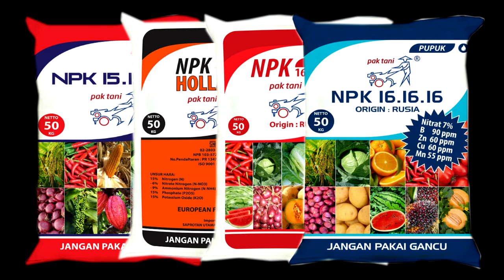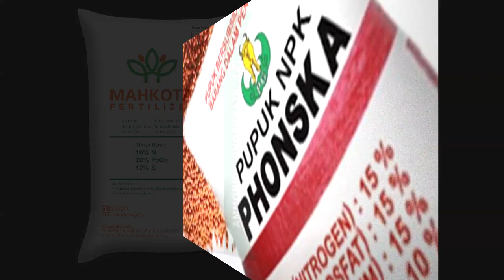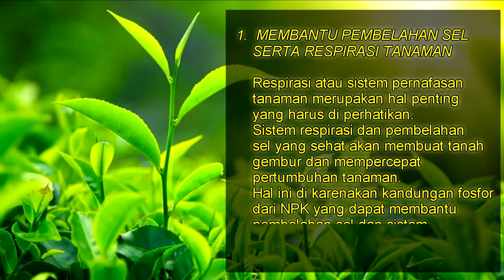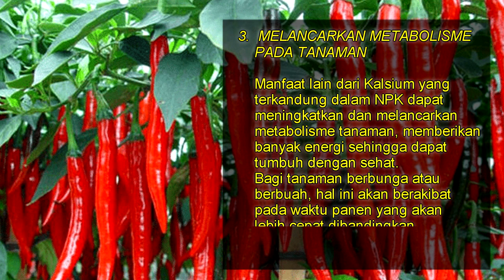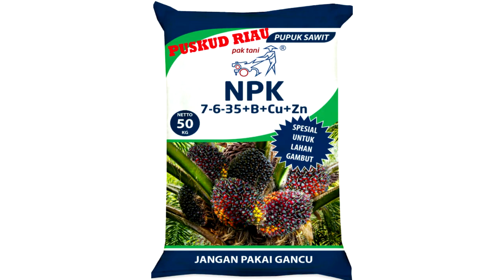Manfaat Pupuk NPK, Kegunaannya untuk tanaman dan cara mengaplikasinya, sesuai dosis dan takaran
Pupuk majemuk yang memiliki 3 kandungan unsur hara makro yang sangat dibutuhkan oleh tanaman yakni pupuk NPK
Pada dasarnya, pupuk NPK adalah pupuk majemuk yang mengandung tiga unsur hara makro, yaitu Nitrogen (N), Phosphate (P), dan Kalium (K). Unsur NPK ini adalah unsur penting yang membantu tanaman melangsungkan serangkaian proses pertumbuhan.
1. Unsur N (Nitrogen)
Unsur hara N berfungsi untuk merangsang pertumbuhan tanaman dan pembentukan zat hijau daun (klorofil) yang akan menjadikan tanaman lebih hijau. Kekurangan unsur N akan mengurangi hasil produksi karena kekurangan N akan mengganggu proses fotosintesis tanaman.
2. Unsur P (Phosphate)
Unsur hara P adalah unsur hara yang sangat penting bagi pertumbuhan tanaman karena fungsinya sebagai penyimpan dan penyalur energi untuk aktivitas metabolisme tanaman. Oleh sebab itu, Phosphate dapat membuat akar dan batang lebih kokoh, merangsang pembungaan juga pembentukan buah, dan membuat tanaman inang lebih tahan terhadap hama & penyakit.
3. Unsur K (Kalium)
Unsur hara K yang adalah aktivator enzim dalam metabolisme tanaman juga sering disebut “unsur hara mutu” karena peran pentingnya pada ukuran, rasa, bentuk, warna, hingga daya simpan hasil pertanian.
komposisi pupuk NPK sangat beragam, biasanya komposisi 3 unsur hara makro tersebut tertera dalam kemasan mulai dari komposisi NPK seimbang 15-15-15, atau 16-16-16, dan komposisi tidak seimbang misalnya 20-10-10, 25-10-5, atau 5-5-35, dan masih banyak lagi komposisi yang lain.
Selain unsur hara makro, beberapa produsen pupuk juga menambahkan unsur hara mikro seperti  klorida, boron, besi, mangan, kalsium, magnesium, sulfur, tembaga, seng, dll untuk meramu sebuah formulasi yang disesuaikan dengan peruntukannya.
Bentuk produk pupuk NPK yang beredar di pasaran cukup bervariasi. Pupuk NPK padat bisa berupa tablet, pelet, briket, granul serta bubuk, sedangkan pupuk NPK cair muncul dengan aneka tingkat kelarutan. Setiap jenis merk pupuk NPK memiliki komposisi kandungan yang berbeda-beda tergantung dari kebutuhan tanaman.
Manfaat pupuk NPK
1. Membantu Pembelahan Sel Serta Respirasi Tanaman
Respirasi, atau sistem pernafasan tanaman, merupakan hal penting yang harus kamu perhatikan. Sistem respirasi dan pembelahan sel yang sehat akan membuat tanah gembur dan mempercepat pertumbuhan tanaman. Ini dikarenakan kandungan fosfornya yang dapat membantu pembelahan sel dan sistem pernafasan tumbuhan di rumah.
2. Merangsang Sel Pertumbuhan Akar
Selain membantu mempercepat pertumbuhan tanaman lewat sistem respirasi, manfaat pupuk NPK juga dapat merangsang pertumbuhan akar yang juga merupakan salah satu faktor pertumbuhan yang cepat. Akar akan tumbuh dengan sehat berkat CaO dan kalsium.
3. Melancarkan Metabolisme Tanaman
Manfaat lain dari kalsium yang terkandung dalam NPK dapat meningkatkan dan melancarkan metabolisme tanaman. Memberinya banyak energi sehingga dapat tumbuh dengan sehat. Bagi tanaman berbunga atau berbuah, ini akan berakibat pada waktu panen yang akan lebih cepat dibandingkan dengan pupuk biasa.
4. Membentuk Enzim dan Vitamin
Manfaat pupuk NPK lainnya adalah untuk membangun enzim dan memberikan vitamin pada tanaman, terutama yang di tanam dalam pot dan disimpan di dalam rumah. Tanaman-tanaman tersebut akan membutuhkan ekstra nutrisi karena tidak mendapatkan sinar matahari. NPK merupakan pupuk yang cocok untuk jenis tanaman tersebut.
5. Memperkuat Ketahanan Tanaman
Untuk tumbuh dengan sehat, dinding tanaman harus tebal. Ketebalan ini berfungsi untuk melindungi mereka dari cuaca ekstrem yang biasanya mempengaruhi kesehatan dan kesegaran tanaman. Sebagai solusinya, berikan pupuk NPK kurang lebih seminggu sekali.
Awas segenggam pupuk NPK cukup untuk mensuplay tanaman remaja, jadi harap hati hati karena kelebihan pupuk juga akan merusak sistem perakaran tanaman. gunakan pupuk sesuai dosis yang tertera dalam kemasan.